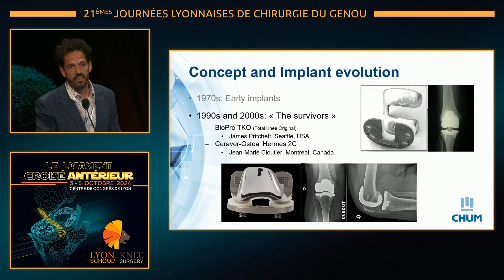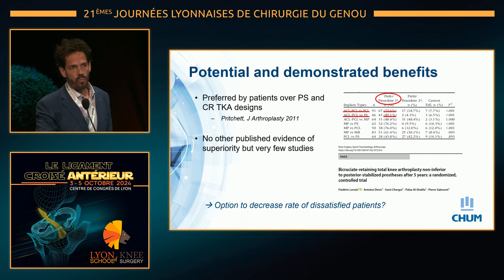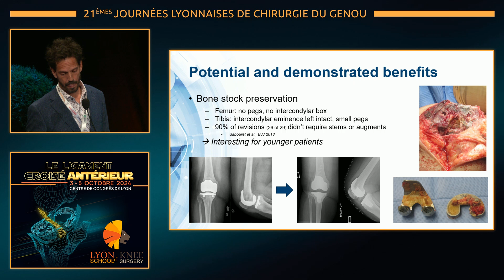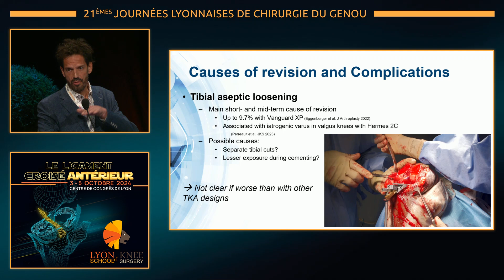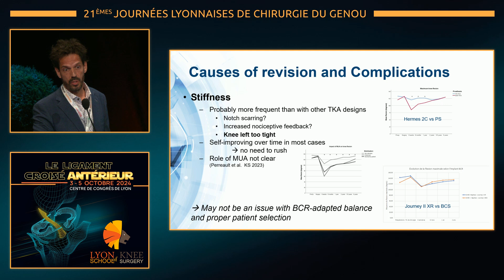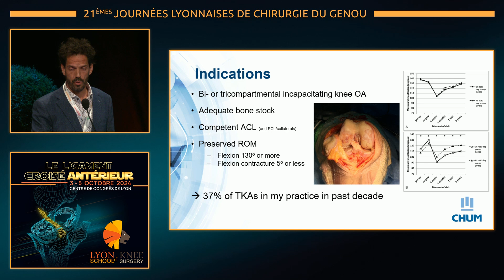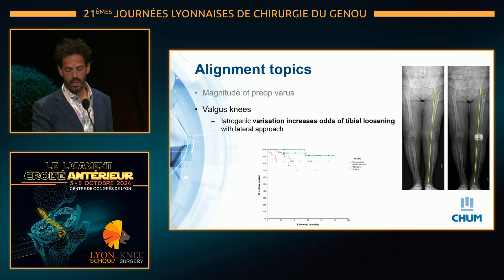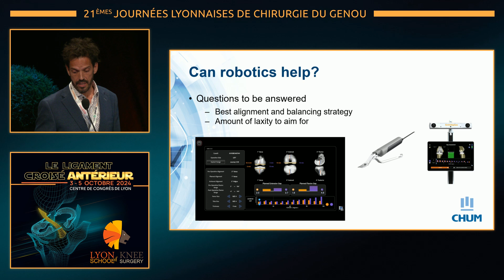JLG24 J3 21 FLavoie